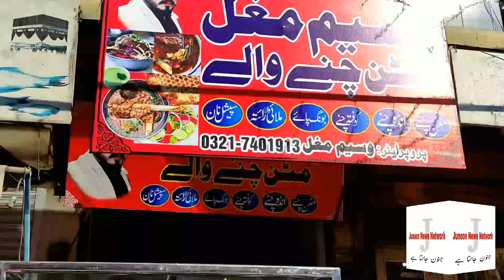Opening waseem mughal mutton chany |Junoon News network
Professional Nan chany | opening waseem mughal mutton chany |Lahori famous food |Junoon News network